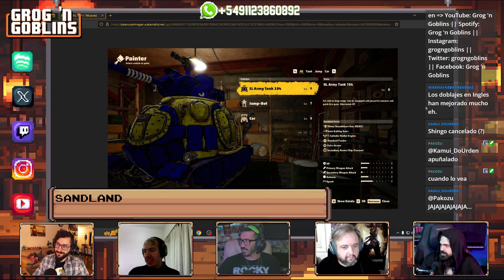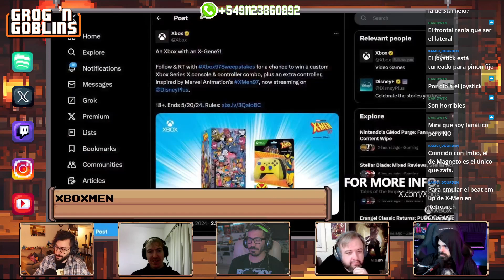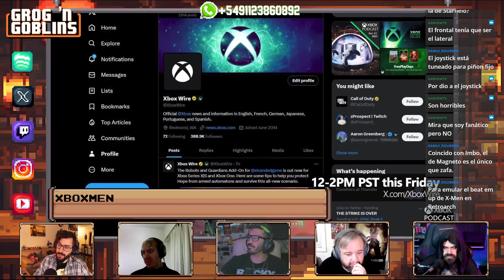T03 E07 - Los diez del mago